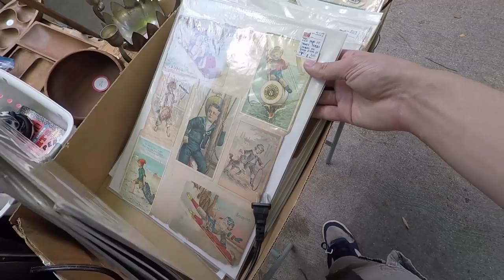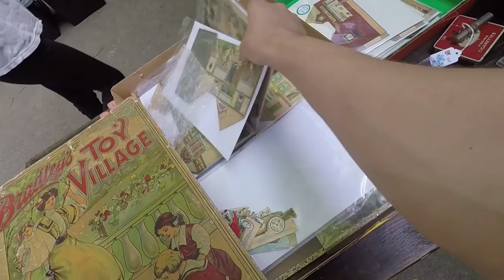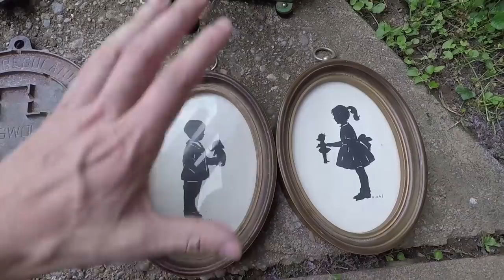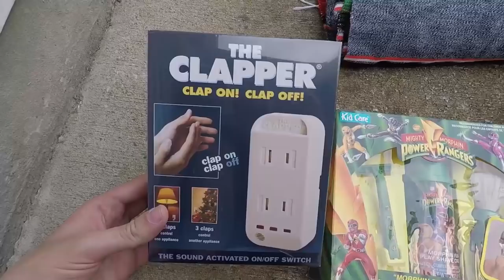I Found A TON of Items To Resell For Profit At Yard Sales This Weekend!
Here is this weeks video of my garage sale adventures. I found everything from Antiques, to video game to clothing and shoes. It was a great weekend!